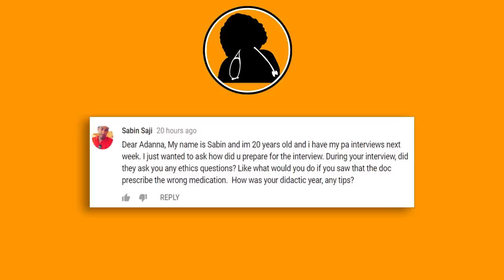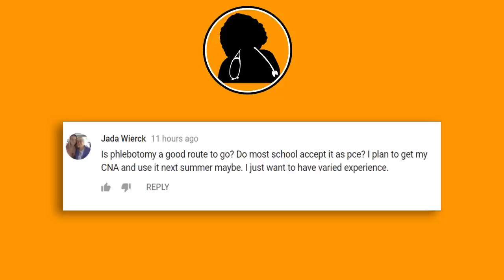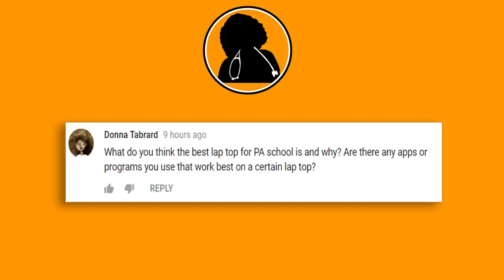Best Laptop for PA School? & How Long is PA School?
Best Laptop for PA School?  &  How Long is PA School? - Mac vs PC - Physician Assistant / PA School Channel -